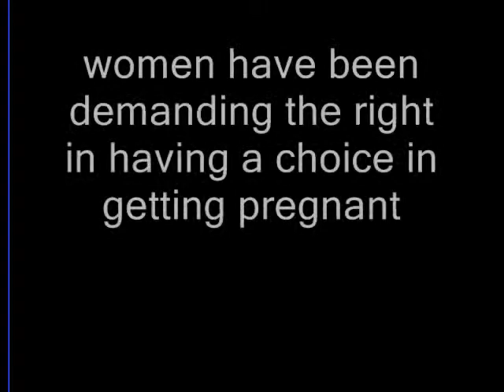Obama Positive Commercial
(For Mr.McRea by Aida , Emily, Hannah)